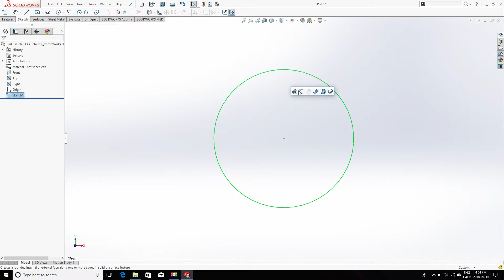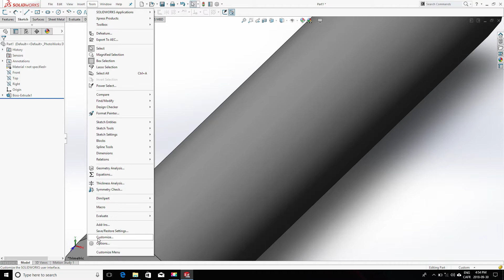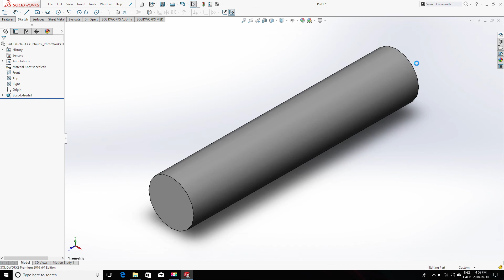BARRE DE RACOURCI POUR SAUVER DU TEMPS - Tutoriel Solidworks francais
Tutoriel #003

Comment utiliser la barre de raccourci pour économiser du temps et des mouvements de souris ce qui pourrais vous faire économiser plusieurs minutes dans une journée.